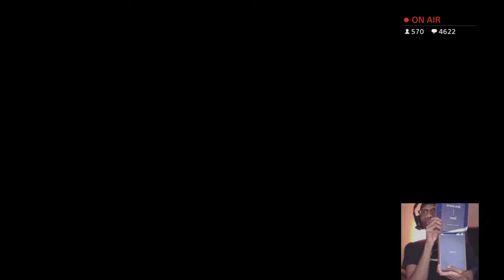FINAL EPISODE | BULLY GamePlay Ep. 6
HEY THERE LINT LICKERS! I’m Jalen just your average teen here to have some fun and show you guys my way of life with gaming, skits, pranks, and many many things to come. So keep supporting me and I’ll do the same think of it as a... team. Thank you 😭🧡